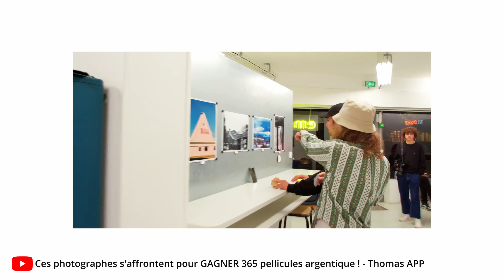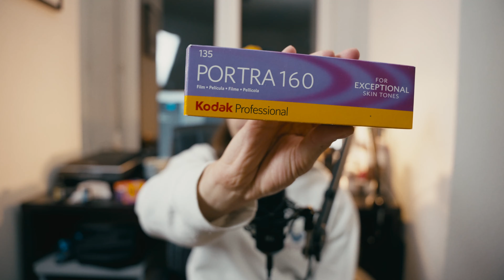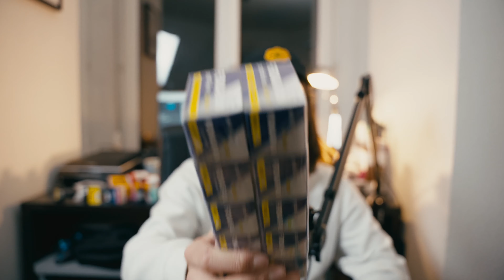Pourquoi j’arrête d’acheter des pellicules argentique ?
C'est décidé, je n'achèterai plus de pellicules et je t'explique pourquoi dans cette vidéo.